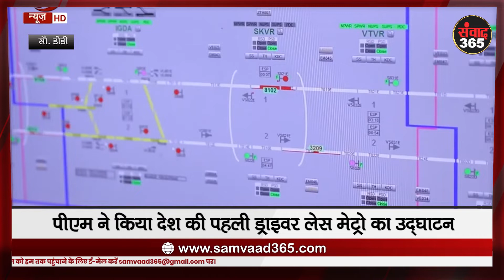देश की पहली ड्राइवरलैस मेट्रो का उद्घाटन, PM मोदी बोले- 2025 तक 25 शहरों में मेट्रो चलाने का लक्ष्य